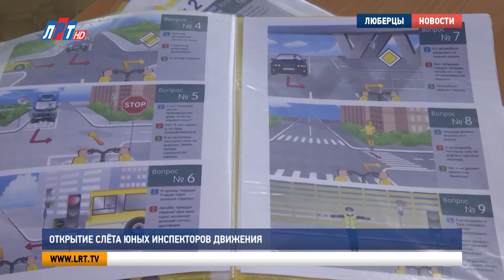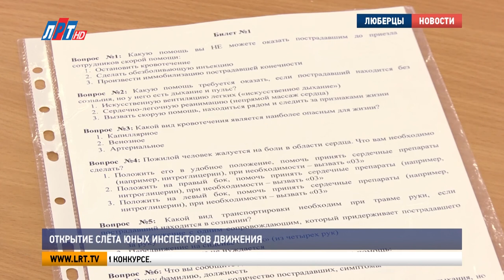Открытие слёта юных инспекторов движения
Люберецкие дети проверили себя на знание правил дорожного движения. Открытие слёта юных инспекторов движения состоялось в школе №27. Подробнее смотрите в следующем сюжете.

Как идти с велосипедом через пешеходный переход и можно ли ездить по оживлённой трассе – правила дорожного движения сдали 14 команд из разных школ. Ответить на 18 вопросов ребятам нужно за десять минут.

Варвара Никитина, ученица 4 «Г» класса школы №27 г.о. Люберцы:
«Все вопросы были не очень лёгкими, но если их подучить, можно их правда хорошо выучить, и я хочу быть инспектором. Я перехожу на зелёный, только на зелёный свет, я всегда смотрю, откуда едут машины».

Другой этап – оказание первой медицинской помощи. Вопросы здесь сложнее. Как перенести пострадавшего или какое кровотечение опаснее для жизни – это поможет юным инспекторам в экстренных ситуациях.

Светлана Сидорова, госинспектор по пропаганде БДД ОГИБДД МУ МВД России «Люберецкое», капитан полиции:
«На сегодняшний день в городском округе Люберцы произошло пять дорожно-транспортных происшествий с участием детей, которые находились на проезжей части в качестве пешеходов. Для сокращения количества дорожно-транспортных происшествий с участием несовершеннолетних и проводятся подобные профилактические мероприятия, которые положительно сказываются на общей статистике детского травматизма».

По результатам предварительных тестов жюри выберет десять команд. В мае ребята будут соревноваться в «Безопасном вождении велосипеда» и представят работы в творческом конкурсе.